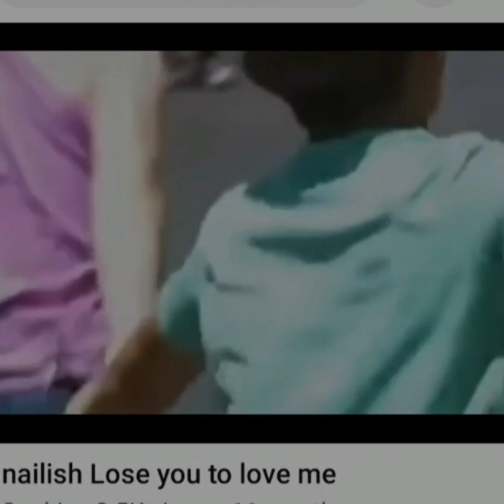nalish lose you to love me